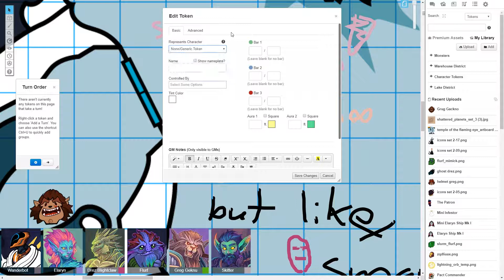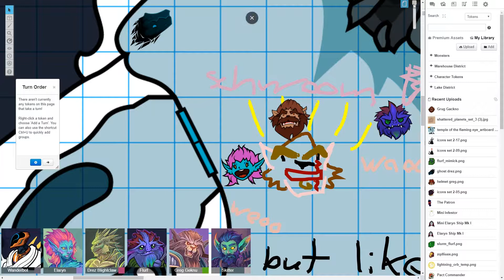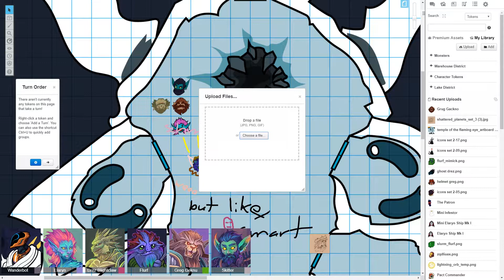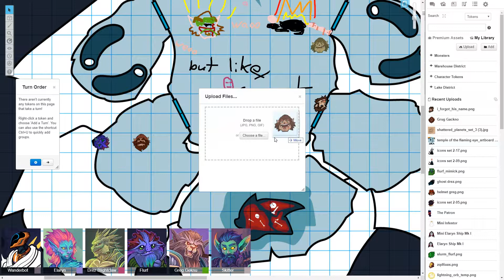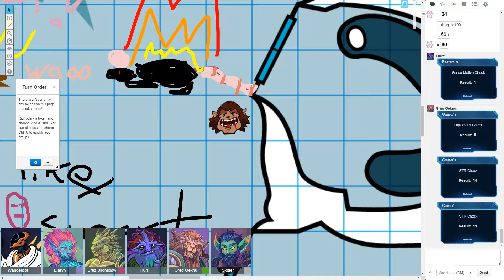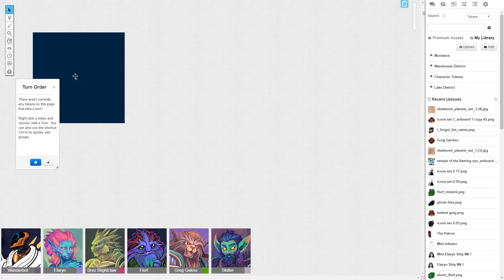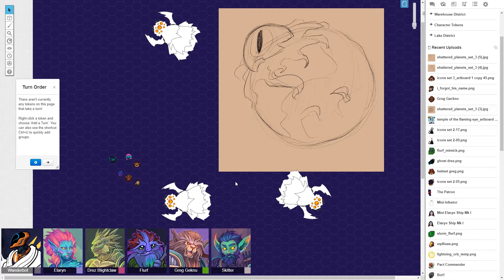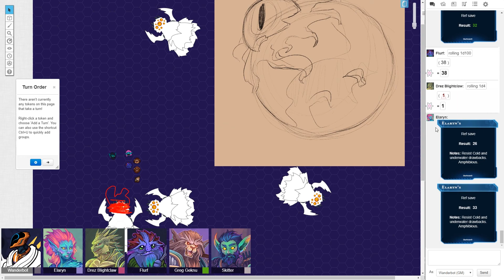Grave of Man-#96: Dungeons & Dragons